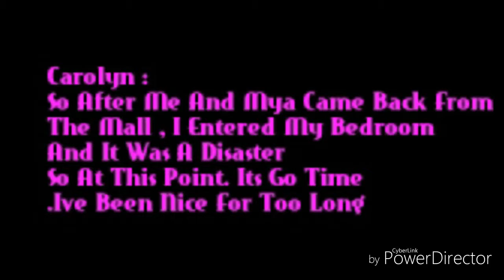Meez Bad Girls Club Season 1: Episode 1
Vid A Lil Crappy. But Welp!